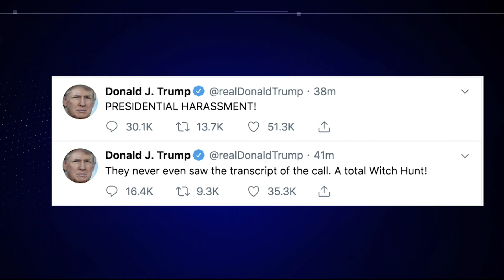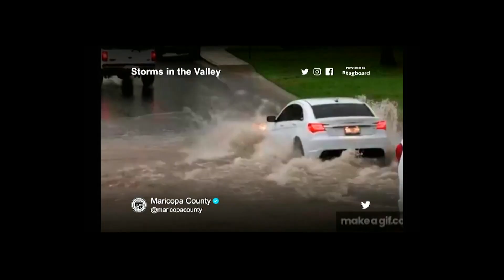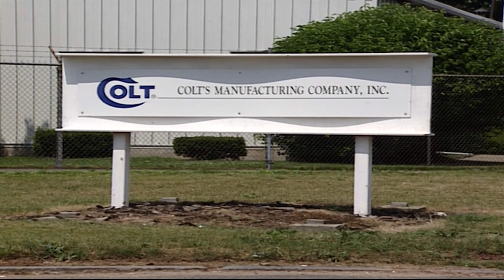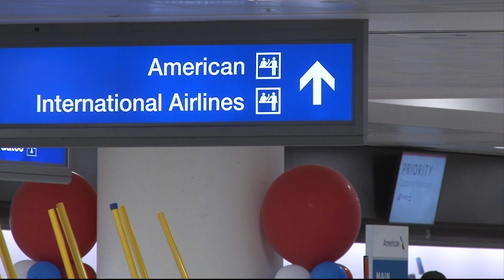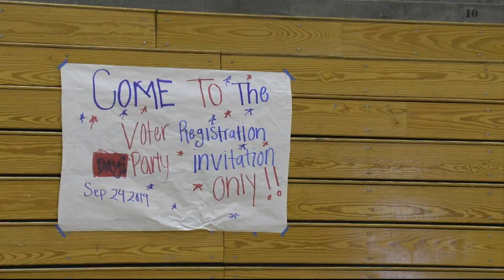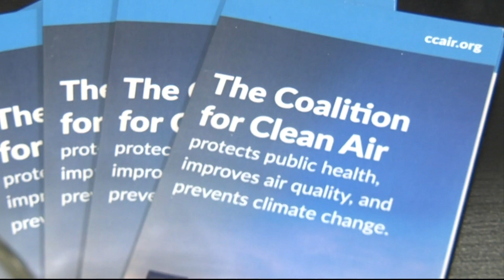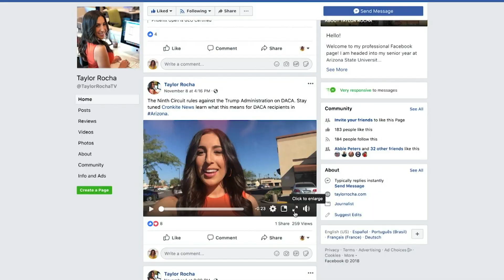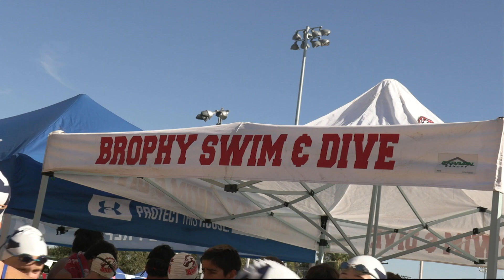Sept. 24, 2019, Newscast | Cronkite News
The homeless and bad weather; National Voter Registration Day; and more